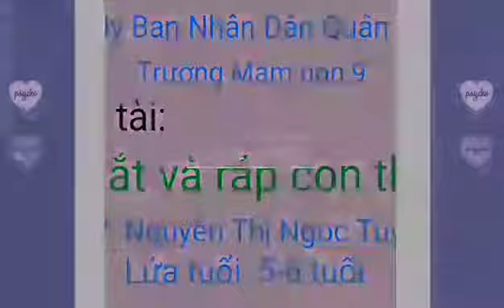Cắt và ráp con thỏ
Giáo viên Nguyễn Thị Ngọc Tuyền hướng dẫn cắt và ráp con thỏ